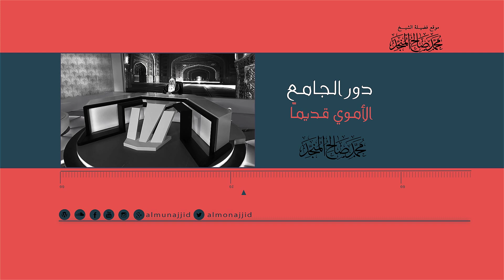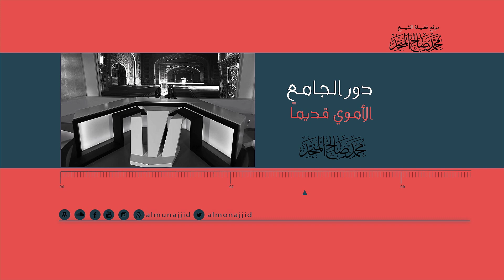دور الجامع الأموي قديمًا